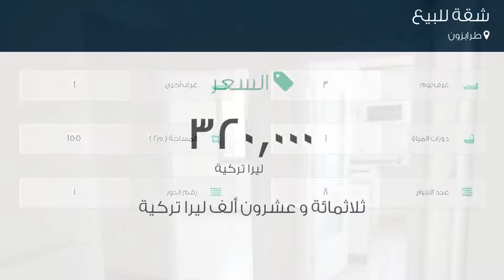شقة للبيع في طرابزون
تفاصيل العرض:-

رقم: 3268717

ميزات:-

3 الغرف, 1 غرف أخرى, 1 عدد دورات المياه, 8 عدد الأدوار, 1 رقم الدور, سكني, صالة